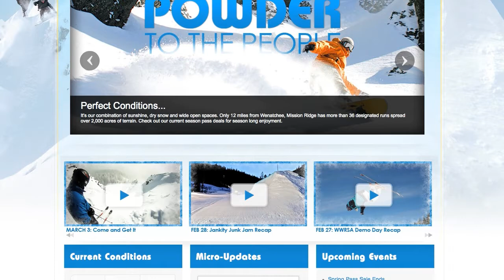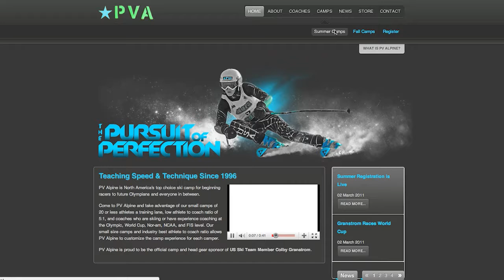Ridgeline Graphics Inc. Showreel